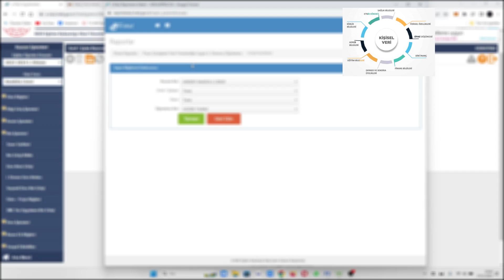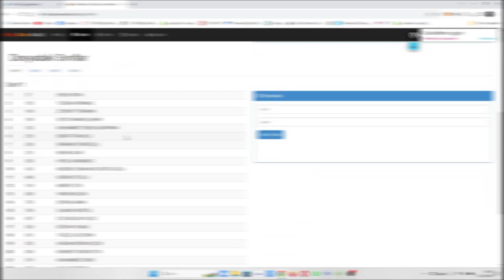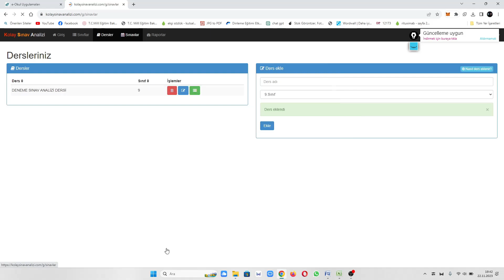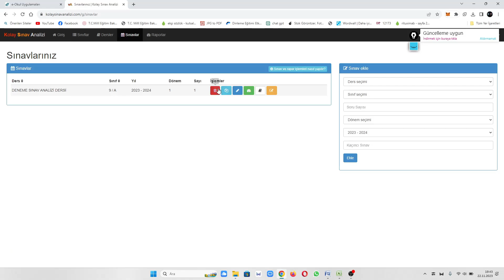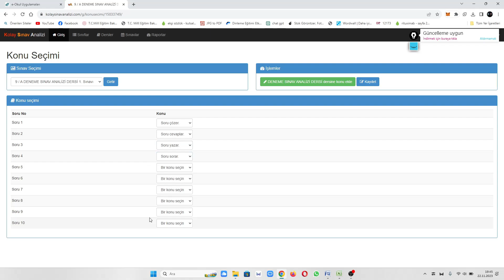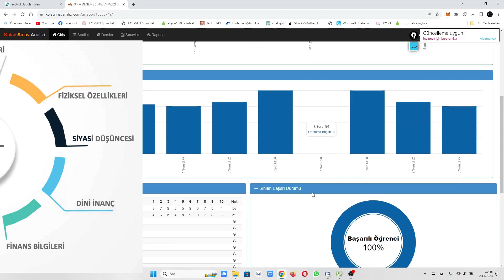e-okuldan kolay sınav analizi nasıl yapılır?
Merhaba, bu videoda @Kolaysinavanalizi üzerinden açık uçlu sorular dâhil tüm sınav analizlerinin nasıl yapılacağını anlatmaya çalıştım.
Kısaca:
e-okul'dan pdf olarak aldığınız öğrenci listelerini direkt aktarabiliyor, soruları tek tek puanlayabiliyorsunuz.

ENİNE BOYUNA TÜRKÇE